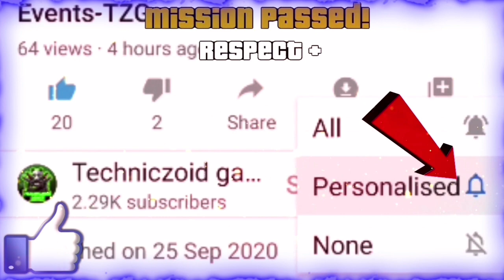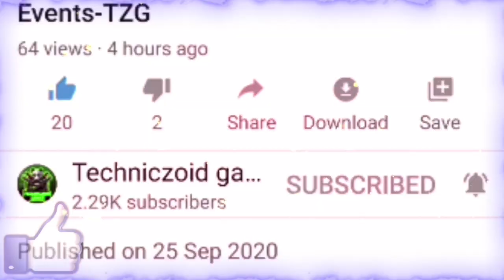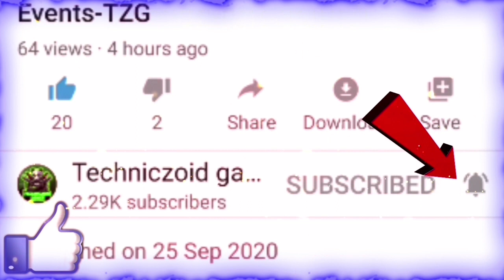1 Spin Trick | FreeFire Katana Party Event 1 Spin Trick | Get Katana Skin In 1 Spin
1 Spin Trick | FreeFire Katana Party Event 1 Spin Trick | Get Katana Skin In 1 Spin | Katana trick😳😳

HELLO EVERYONE,

THIS IS ALL NEW FREEFIRE VIDEO ON NEW KATANA EVENT IN FREEFIRE